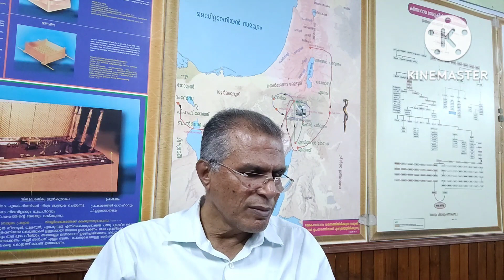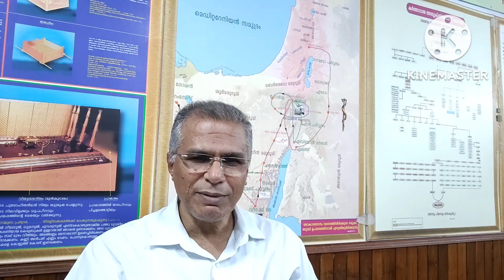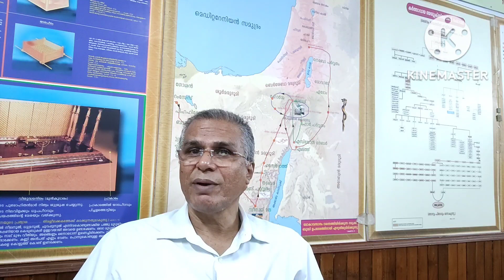യാചിക്കാൻ സാധിക്കുന്നതാർക്ക്? ദരിദ്രൻ ആരാണ്?